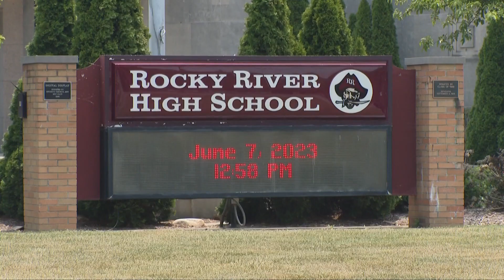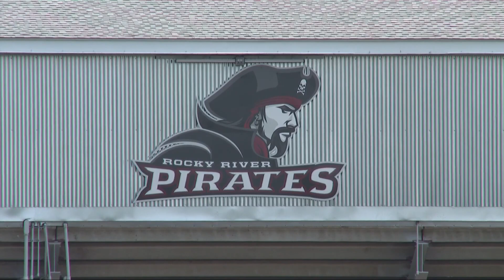Police investigating allegation against Rocky River intermediate school principal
A Rocky River school principal is currently on leave amid a police investigation involving a former student.

District Superintendent Michael Shoaf confirmed Tuesday evening that Dr. Heath Horton has been placed on administrative leave from his duties as Kensington Intermediate School principal, effective immediately. Authorities later told 3News they are currently looking into a complaint against Horton brought by the parent of a former Rocky River High School student, although it is unknown just what the allegations entail.

"The health, safety and well-being of our students are our top priority," Shoaf wrote in a letter to district parents. "The district is fully cooperating with the RRPD on the investigation. The RRPD will keep us informed as they move forward with the investigation and, as we are dedicated to transparency, we will share information as it becomes available."

Horton has been Kensington's principal since July of 2021, but previously served as an assistant principal at Rocky River High from 2017-21 following stints as an administrator and teacher across Cuyahoga County. Court records do not show a prior criminal record.

Just two days remain in the school year for Kensington students. The district will provide coverage for Heath's position until then.